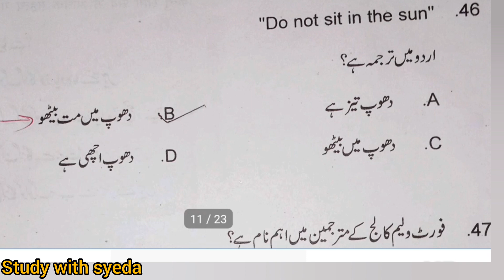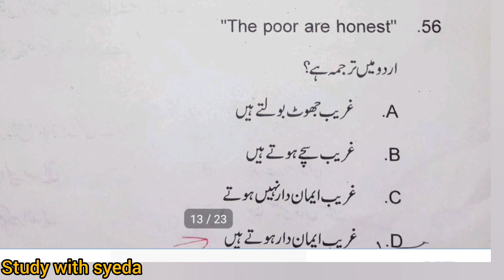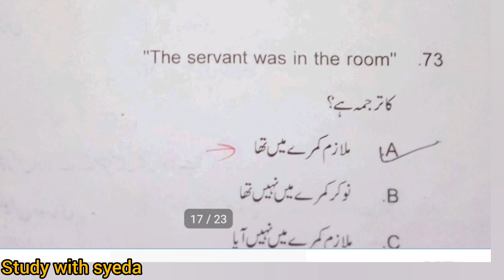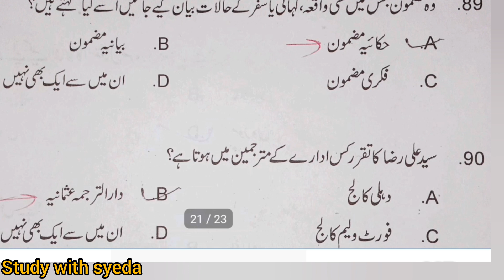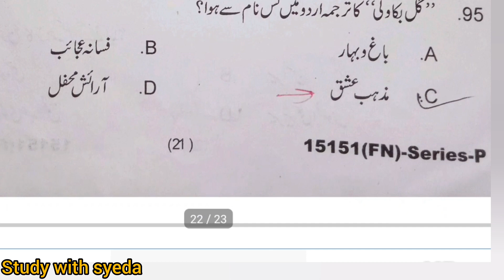MA previous year urdu question paper l second year l 2021 l Essay Writing and Translation l ccsu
MA previous year urdu question paper l second year l 2021 l Essay Writing and Translation

MA urdu second year
MA urdu question papers
MA urdu syllabus
MA urdu second year question
MA urdu notes
MA previous year question paper
MA exam
MA first year model paper
MA urdu
MA urdu nazam